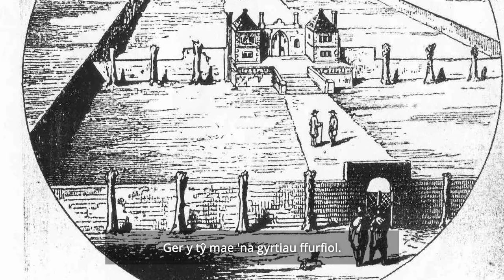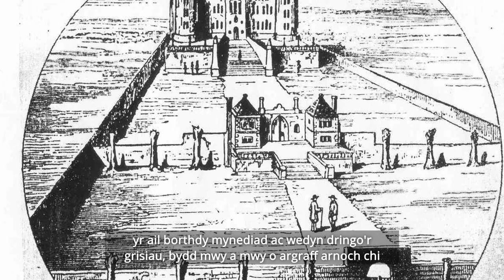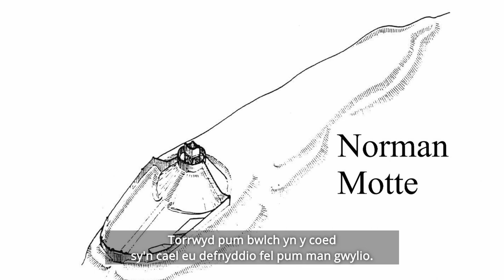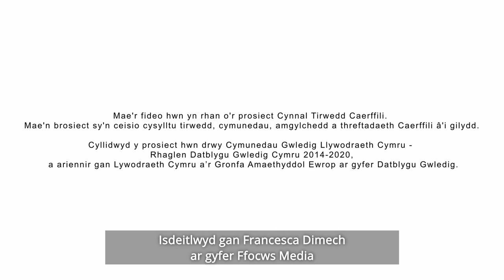Gerddi Diflanedig Rhiw'r Perrai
A short video outlining the history of the gardens and landscape at Ruperra Castle, with lessons from the successful historic garden restoration at Aberglasney. Welsh subtitles.